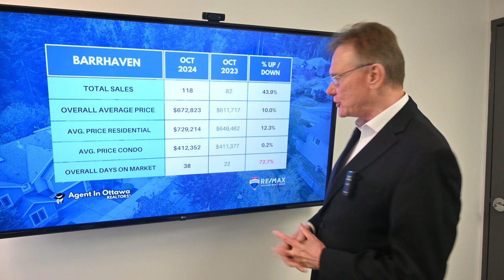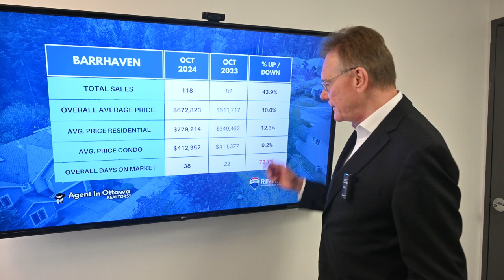Barrhaven Real Estate Market Update October 2024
Main Housing Stats for Barrhaven, November 1, 2024: There were a total of 118 home sales in Barrhaven in October 2024, compared to 82 in October 2023. 97 sales were freehold homes, vs 69 and 21 sales were condos, versus 13 last year.
CHAPTERS
00:00 Introduction
00:18 Total number of homes sold in Barrhaven
00:29 Overall average price in Barrhaven
00:39 Freehold Residential Price in Barrhaven
00:50 Barrhaven Condo average price
01:02 How long for homes to sell in Barrhaven

The average price for a Freehold House in Barrhaven in October was $729,214, up by 12.3%. This includes detached houses, townhomes and semi-detached homes.

The average price for a Condo in Barrhaven in October was $412,352 up by 0.2%. This includes all types of condos, apartments, townhomes and stacked style.